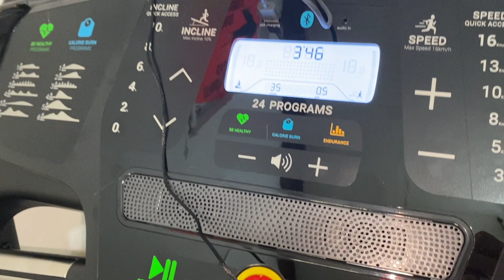7m² pour une salle de sport ?!? Présentation Pain cave triathlon !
Salut à tous, je vous présente aujourd'hui ma salle de sport, en vous donnant pleins de conseils pour votre future salle !